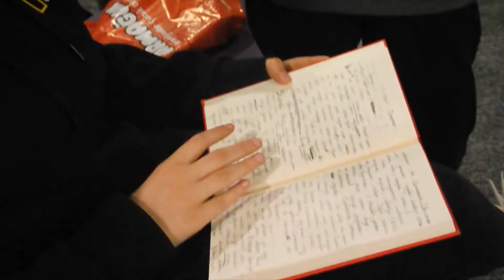Yine Provam Var🎭Sahne Arkası Görüntüler😱Yiğit’e Makyaj Yaptık💄 Lise Vlog {elo 11. sınıf~26}🤠🤎